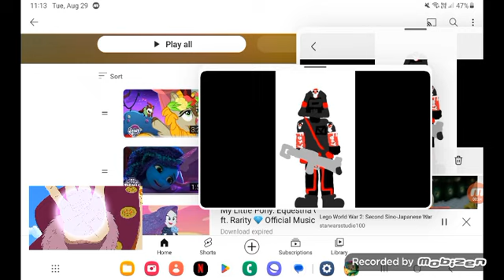September 10, 2023